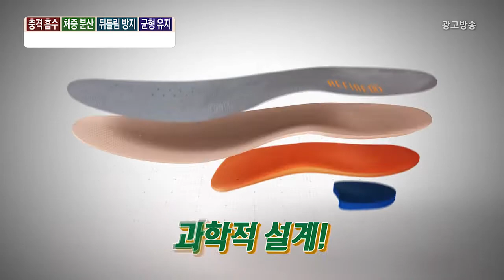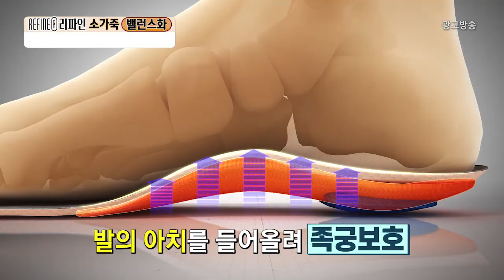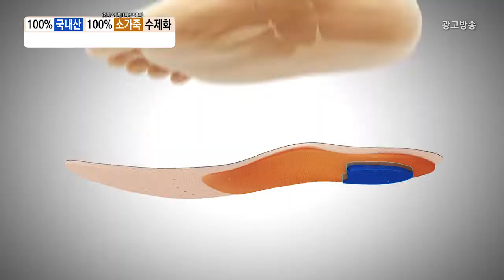홈쇼핑정품 리파인 밸런스화